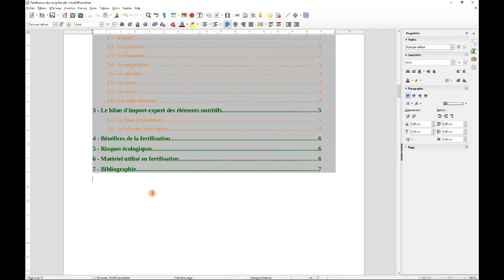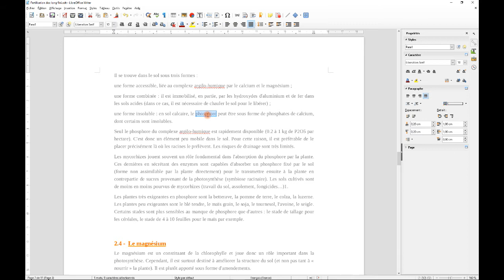Libreoffice - Index lexical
Créer un index lexical avec LibreOffice (OpenOffice)